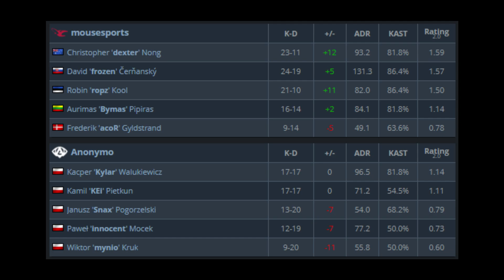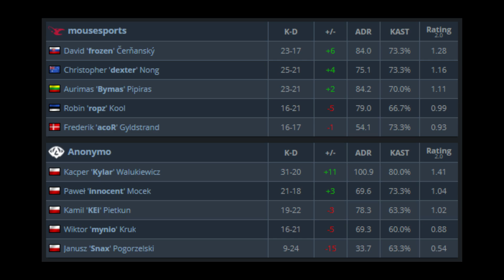Anonymo vs Mousesports | Flashpoint 3 Closed qualifier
Proszę o ocenę materiału dla zasięgów.

Vertigo: 0:00 - 10:48
Overpass: 10:55 - 22:49
Nuke: -